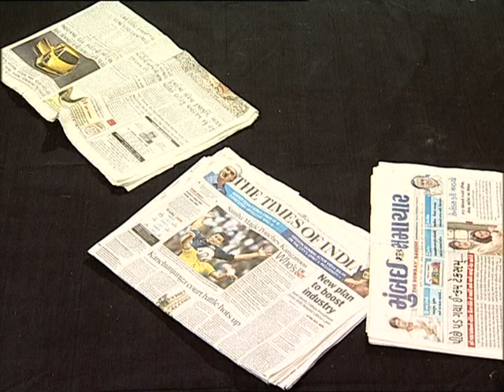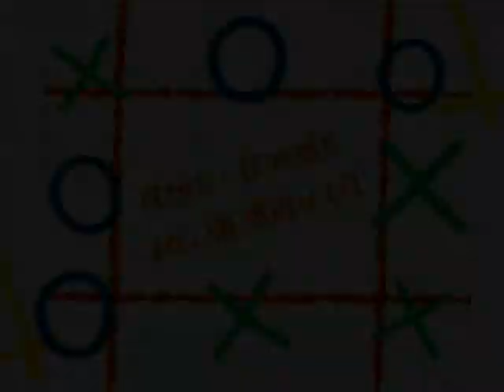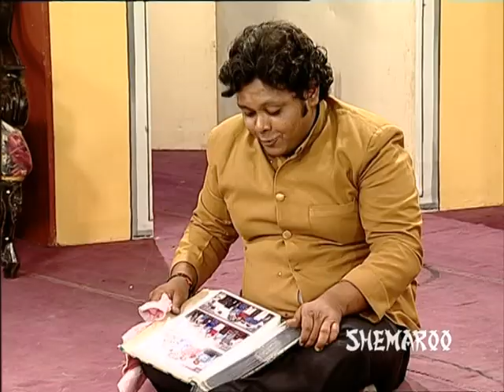Ramat Shunya Chokdi Ni | Best Gujarati Family Natak Full 2017 | Shailesh Dave, Homi Wadia, Gayatri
Ramat  Shunya Chokdi Ni is a story of conspiracies. Multi Millionaire Jamnadas Paramanand is handicapped but a smart businessman. His secretary for 20 years Jugal Kishore has wicked plans to usurp his fortune. He uses 34 year old Sumitra as a pawn and gets her married to 70 year old Jamnadas.  What is Jugal's plan to usurp the wealth? How will he use beautiful Sumitra to execute the plan? Watch this wonderful game of Cross and Zero.
રમત શૂન્ય ચોકડીની
ઈચ્છાઓ અને સ્વપ્નની પાંખો સાથે જ્યારે માણસ ઉડવાનું શરૂ કરે છે ત્યારે ક્યારેક તે પોતાની ઉપરનો કાબુ ગુમાવી બેસે છે. સુમિત્રા પોતાના સપનાઓને સાકાર કરવા ૫૦ વર્ષ મોટા જમનાદાસ સાથે લગ્ન કરે છે. જમનાદાસનો દગાબાજ સેક્રેટરી જુગલ કિશોર સુમિત્રાને મહોરું બનાવી એક યોજના ઘડે છે. આ શૂન્ય ચોકડીની રમત કોણ જીતશે?